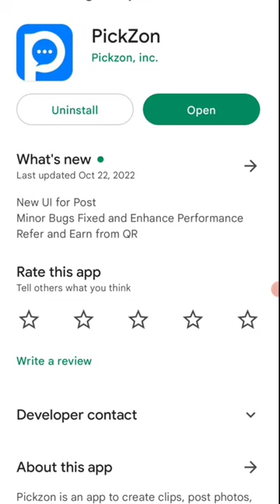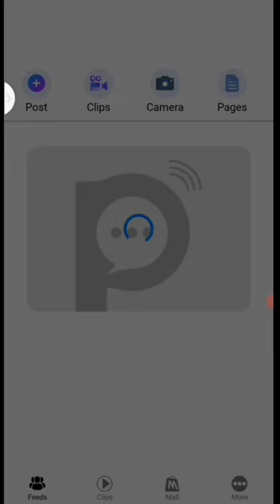🤑Today New Campaign Loot Offer39₹+39₹+9999₹ Instant Paytm Cash || Tasks💰Campaign BUG|| New Paytm app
Code: PZv5aE

quote paytm
2 paytm accounts
2 paytm in one phone
2 paytm account kyc
loot paytm cash
loot paytm
loot paytm gold
3 patti paytm cash 2021
50 rs paytm loot
5 rs paytm cash
bp paytm
e paytm
e-campaign
1 paytm cashback points equal to
1 paytm first points equal to
2 paytm accounts
2 paytm in one phone
20 paytm cash
paytm 7 pe 700 cashback offer
paytm 9apps
campaign posters
loot campaign.in
lootcampaign.in
earn money online without investment for studen